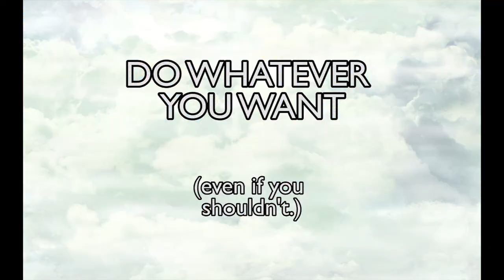Windforge: Good vs. Bad Ideas #2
Vote for us on Steam Greenlight!

Thanks!

We also have T-Shirts and other prints for sale.